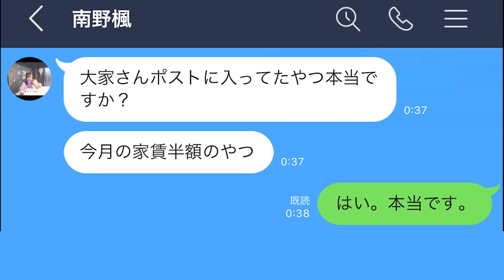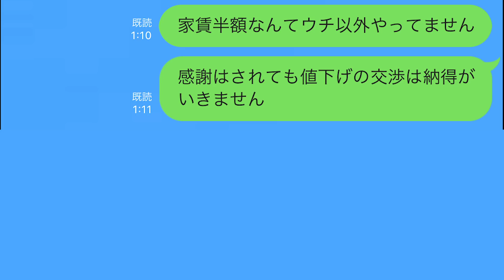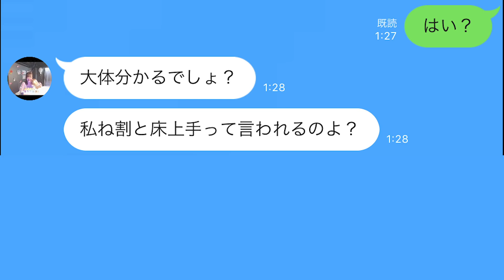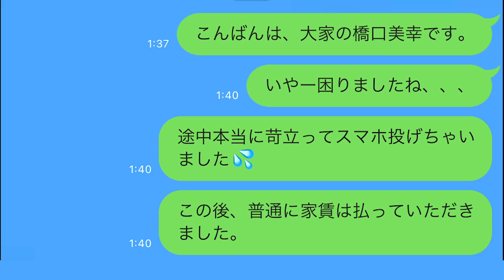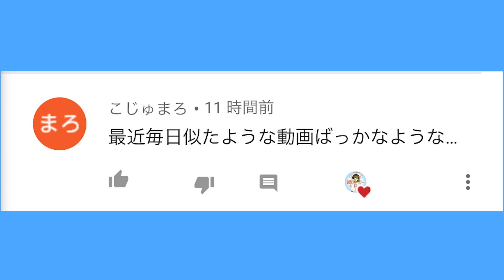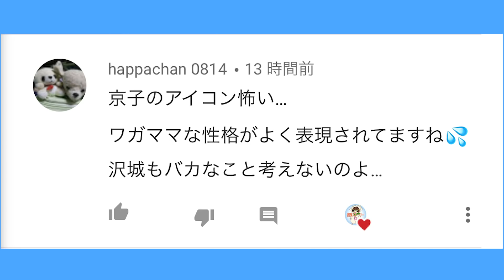【LINE】コロナを考慮して家賃を半額にしてくれた大家さんに「タダにしろ！」というキャバ嬢が傲慢すぎるwww